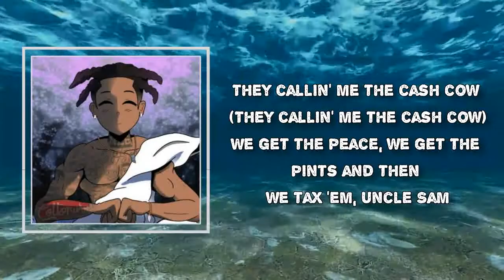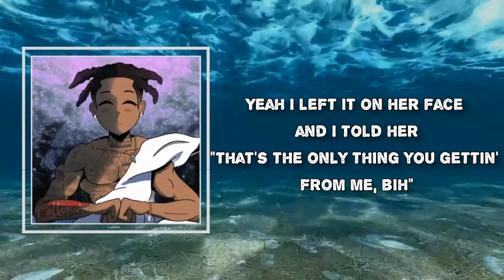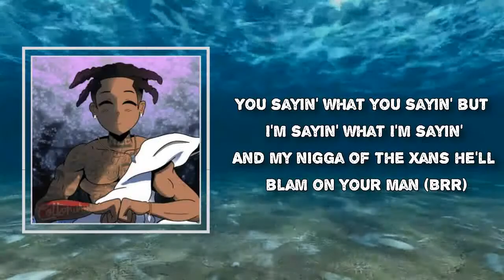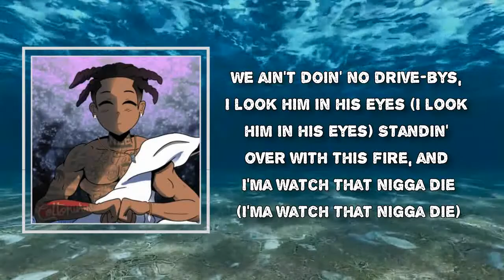NLE Choppa - Picture Me Grapin’ (Lyrics)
Album: From Dark to Light
Picture Me Grapin’ Lyrics:

Yeah, turn me up a lil bit more
Just a lil bit more
What is that picture of me grapin'?
Ayy, we movin', ayy
Ayy, ayy
Oh, they gon' fuck on with this right now
NLE, the Top Shotta
Yeah, yeah
Yeah, yeah
I got the bomb like Al-Qaeda
NLE, the Top Shotta, ayy

Picture me rollin' (Yeah)
Fat Cackwood smokin', couple bitches in motion
We ain't causin' commotions but I be braggin' and boastin'
I put the most in, I get the most out (I get it out), no doubt
I brought the Glock in and took my show out (Brr, brr, brr, brr), I sold out
We break them poles out for your show out (Ayy), then roll out
I got him hit and then I rapped about it, think he know now
Put a duffle bag up on his head, my nigga cash out (Cash out)
I get the cheese in large amounts
They callin' me the cash cow (They callin' me the cash cow)
We get the peace, we get the pints and then we tax 'em, Uncle Sam
Give 'em teddy bears and T-shirts, my dawg will put 'em down
Told that nigga get from 'round me, I don't trust 'em (I don't trust 'em)
So it's fuck 'em, brand new chopper suppressed the muzzle whips when I bust 'em
Slide on 'em, hit the brother
Then we double back with different cutters (Brr, brr, brr, brr)
They know it's real, they know it's drama (Ayy), so they call 'em off

Ayy, I live the life of a top shotta until the day I die (Day I die)
Yeah, you know I'm a thug nigga, but I'ma still cry (Still cry)
We ain't doin' no drive-bys, I look him in his eyes (I look him in his eyes)
Standin' over with this fire
And I'ma watch that nigga die (I'ma watch that nigga die)
Niggas know how we comin', comin'
We slammin' like we drummin' (Slammin' like we drummin')
Niggas pull up, we dumper dumpin', we shootin' it ain't nothin'
We leavin' them niggas slumpin', slumpin', see my gun and runnin' out
A hunnid rounds keep 'em comin', comin', murder on my conscience

I got this pistol in my pants and I'm posted where I wanna be (Yeah, yeah)
I made my own label, I can't see no nigga sonnin' me
I got too much to lose, I'm takin' you, you think you takin' me? (Watch)
I never been a fool, I watch your moves
You think you snakin' me? (I'm watchin')
Real killer, all my niggas feel safe with me
Even though they really supposed to be securin' me
I told Big Sean that I don't really need security, but that's my nigga
But ain't any nigga put fear in me
I sincerely wrote a note but they ain't hearin' me (They ain't hearin' me, cuh)
I give a junk a line of coke to go on killing sprees
(They ain't hearin' me, cuh)
I told the bitch to get the drop while she was on her knees (Brr, brr)
She asked me what's in it for her, I said, "I got a treat," I skeeted
Yeah I left it on her face and I told her
"That's the only thing you gettin' from me, bih"
I live the life of a boss player until the day I die (Until the day I die)
Couple bitches they feelin' on me
They sayin' that I'm fly (They sayin' that I'm fly)
Feel like 2Pac, I got two bitches, they fuckin' in the spot
Her ass fat, I'm grabbin', grippin', I'ma squeeze it 'til it pop
You know I get around, I get your pants down and then I rob (Then I rob)
Hood nigga, I'ma pull my pants down, keep on my socks
Jamaican nigga, she be feelin' on my hair, she like my locs (She like my locs)
I put her head on my cock, I told her, "Suck it, don't stop"
Ay you can call me tummy, I got the drank up in my belly
And we slid on 'em, got to poppin', know you got the message
We ain't 'bout the talkin', bitch, we 'bout the sparkin'
(About to kill a nigga, yeah, we gonna merk him)
Pull up on 'em then we caution taped him, white-chalk him
I got a child but my BM really be on bullshit (She on bullshit, that's facts)
I'm askin' God why, I got these problems on these pool pits
Heard another diss today, I put 'em on my shooter list (They on my shooter list)
Shoot it up, I'm all black, I'm ready to go do it man
Shoot a man, gun in hand
Have 'em runnin' like the running man
Where you runnin' when I'm sprayin'?
A couple bands wrapped in rubber bands
Put it all up on your head
Bands make 'em dance when them choppas start playin'
You sayin' what you sayin' but I'm sayin' what I'm sayin'
And my nigga of the Xans he'll blam on your man (Brr)

Standin' over with this fire, and I'ma watch that nigga die (I'ma watch that nigga die)